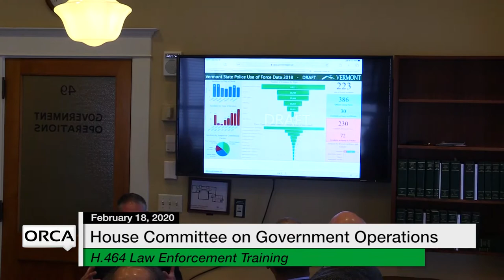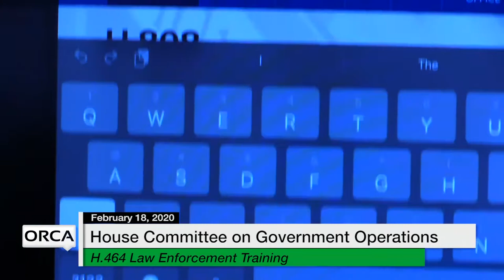Vermont State House - H.464 Law Enforcement Training 2/18/20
H.464 Law Enforcement Training 2/18/20